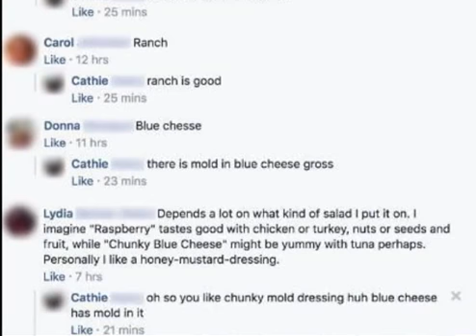"Which Salad Dressing Is You Favorite" Meme Song